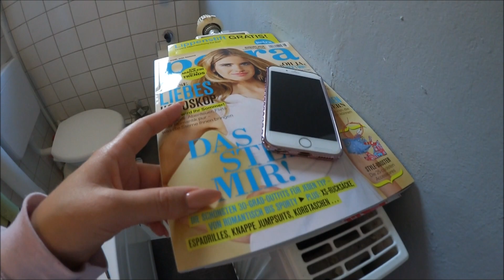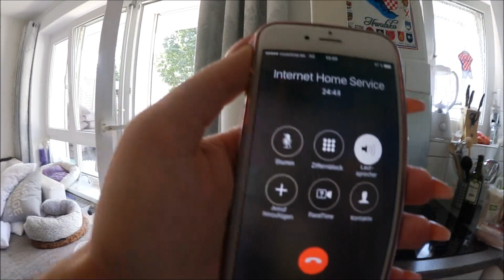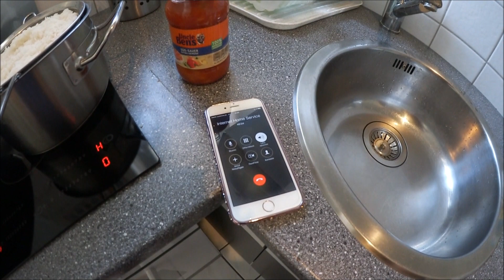Beauty Day & Home Hack l FMA 75